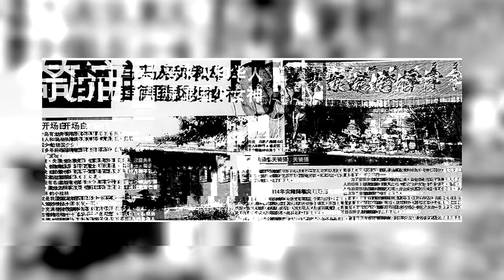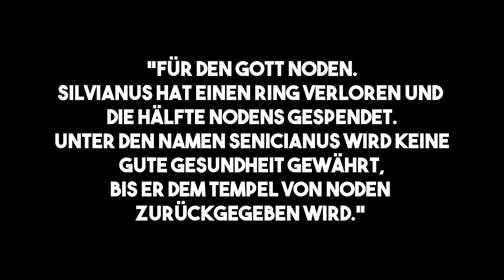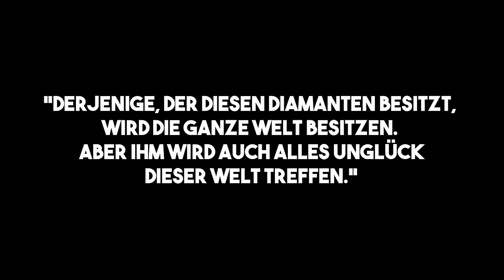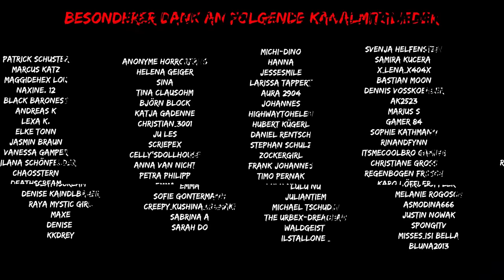Das sind die tödlichsten Gegenstände der Welt!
Das sind die gefährlichsten und gruseligsten Gegenstände der Welt!

Alle magischen Empfehlungen zu Equipment, Geisterjagd, Hexerei und mehr findest du

0:00 - 1:47 : Intro
1:48 - 8:36 : Heimgesuchte Barbie
8:37 - 13:16 : Anna Baker's Hochzeitskleid
13:17 - 17:47 : Love Letters
17:48 - 20:52 : Todesstein
20:53 - 25:04 : Silvianus' Ring
25:05 - 29:13 : the hands resist him
29:14 - 30:57 : Koh i noor Diamant
30:58 - 31:48 : Outro
Amazon Wishlist
Komm in unsren Discord Channel und tausch dich mit uns aus

Briefe an:
Just Abby
Postfach 190106
79061 Freiburg

Pakete & Päckchen an:
Lena Sterzik
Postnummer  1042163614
DHL Packstation 137
Tullastraße 50
79108 Freiburg
Dir gefällt die Musik? Hier ist die Playlist, die ich verwende
Alle Bilder werden unter dem Zitatrecht verwendet.